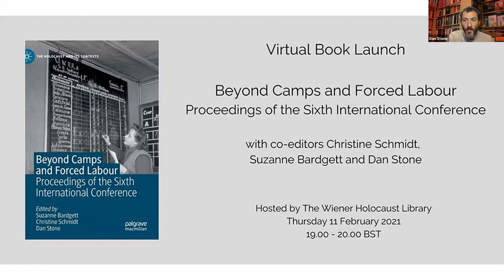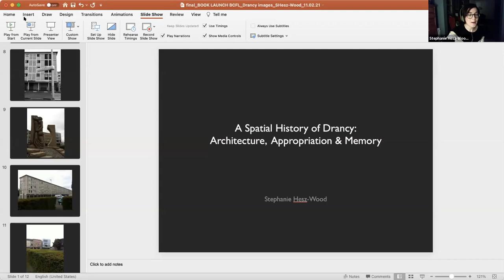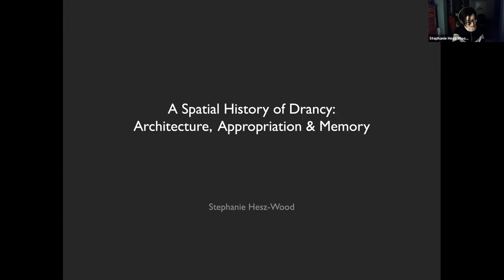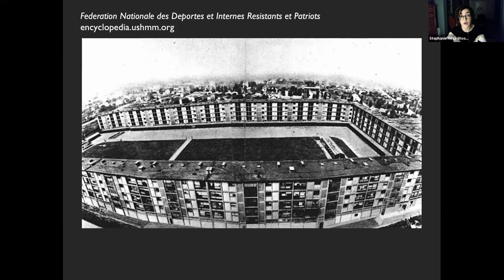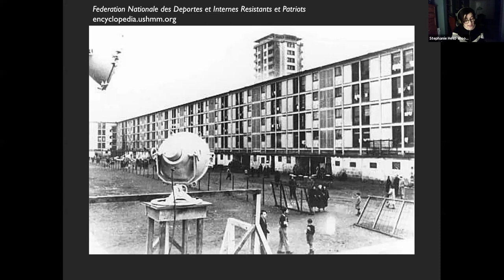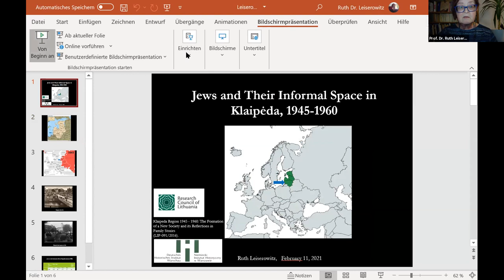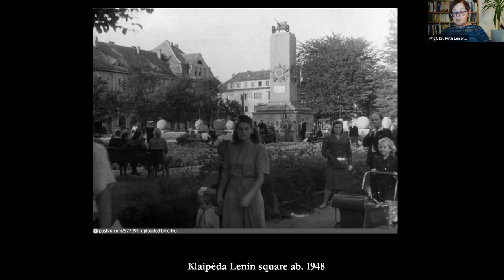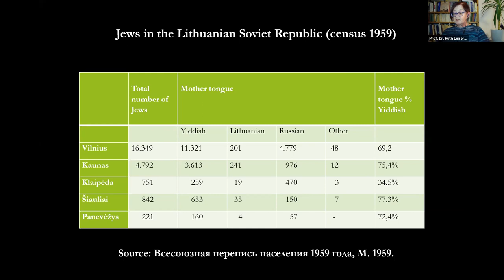Virtual Book Launch: Beyond Camps and Forced Labour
We are delighted to announce the publication of the proceedings of 'Beyond Camps and Forced Labour: Sixth International Conference', co-edited by Suzanne Bardgett, Christine Schmidt and Dan Stone.

This book presents a selection of the newest research on themes amplified by the sixth annual Beyond Camps and Forced Labour conference held in 2018 on the post-Holocaust period, including ‘displaced persons’, reception and resettlement, exiles and refugees, trials and justice, reparation and restitution, and memory and testimony.